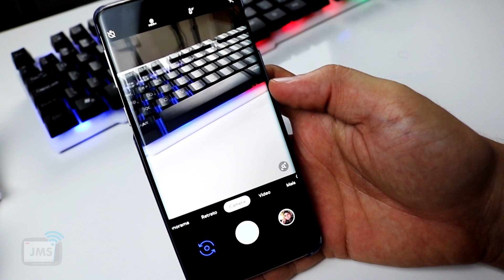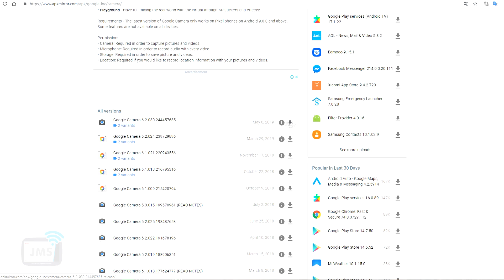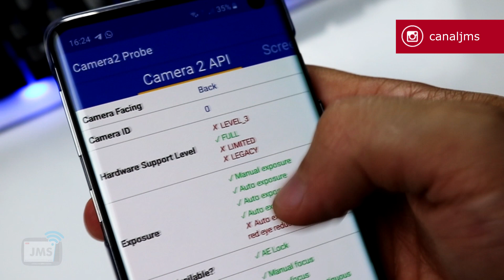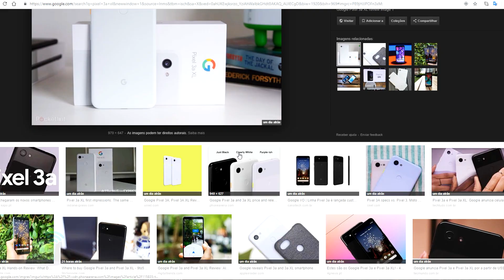OLHA O QUE A Gcam FEZ COM MINHAS FOTOS no Galaxy S10 Exynos - CanalJMS